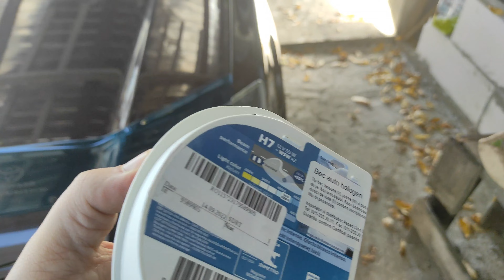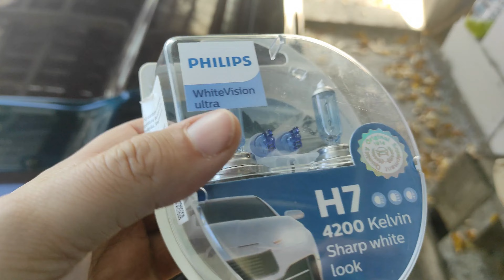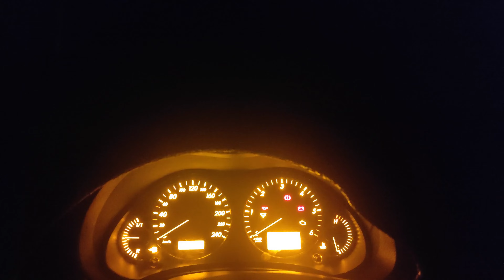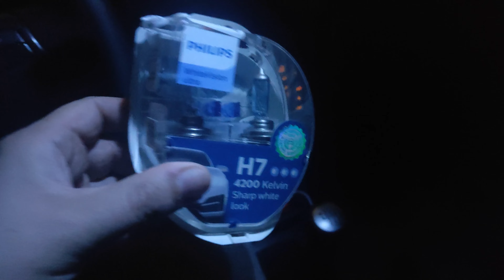PHILIPS White Vision Ultra VS Bec la 15 lei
În acest videoclip, veți afla diferențele dintre becurile PHILIPS White Vision Ultra și becul obișnuit de 15 lei, pentru a vă ajuta să faceți cea mai bună alegere pentru mașina dvs.

Music | "Still Love You" by LiQWYD